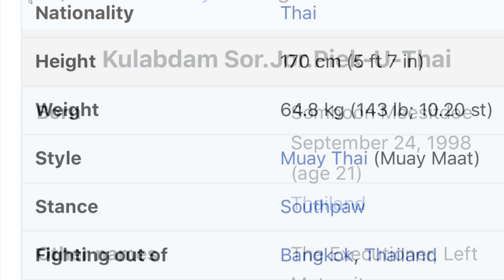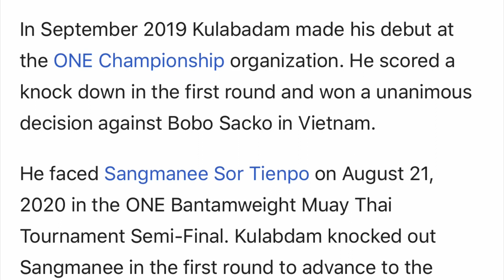(មានវីដេអូ) តិចអត់ដឹងទៅ កូលាបដាំ ចេះនិយាយភាសាខ្មែរហើយធ្លាប់មកប្រកួតនៅខ្មែរម្តង សន្លប់ទក់សាច់, Kun